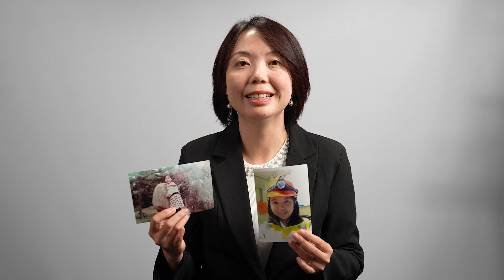A letter to your younger self - International Women in Engineering Day 2025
If you could go back in time, what advice would you give yourself?

That’s the question three of our very own inspiring engineers explored for International Women in Engineering Day 2025.

In letters to their younger selves, Director Planning and Technical Services, Gemma Kernich, Principal Electrical Engineer, Yanyan Xiao and Senior Technical Officer, Natasha Stone shared the lessons they’ve learned, the challenges they’ve overcome and the careers they’ve built.

Their stories show what’s possible when you follow your passion.

Curious about where a career at DIT could take you?